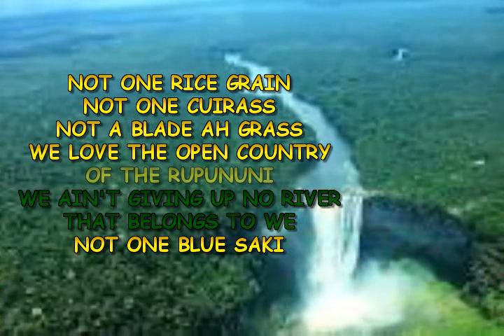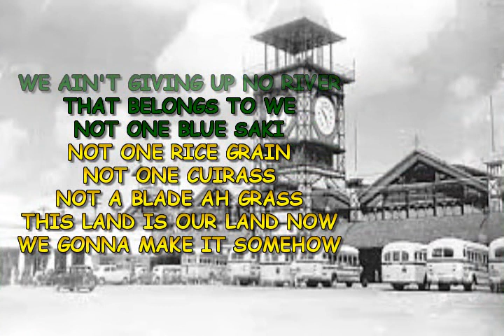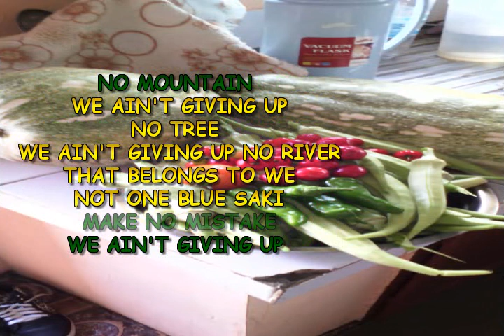DJ Wade - Not A Blade Of Grass (Reggae Cover For Karaoke) Tribute to Dave Martin And The Tradewinds!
Done for all my supporters, One Man Band And Karaoke Lovers too as Requested by Rudolph Dyal One of my Youtube Followers.
His request was for us as Guyanese to sing this Great song at all Karaoke Venues. So Hope you enjoy it! The Full Karaoke Version is being uploaded shortly.